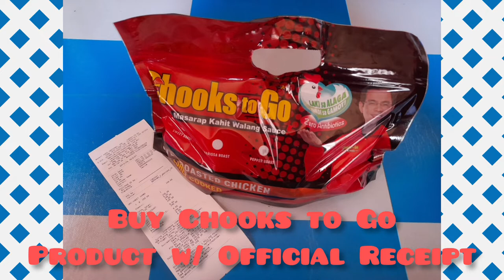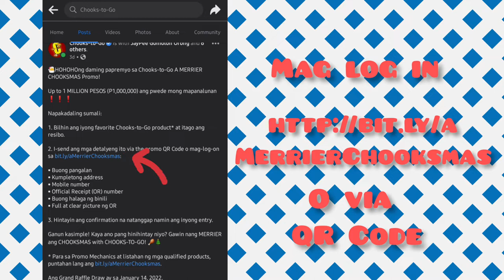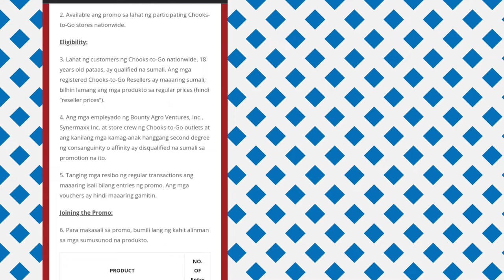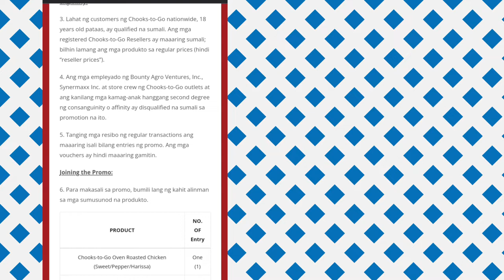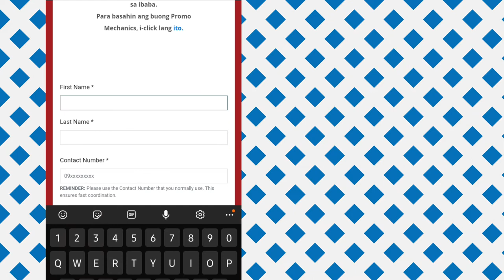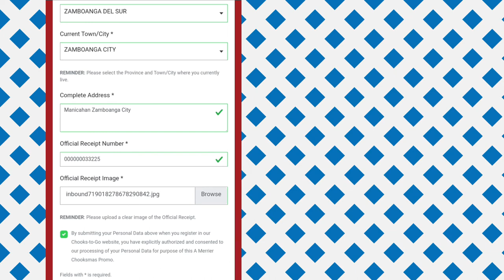PAANO SUMALI AT MANALO SA CHOOKS TO GO A MARRIER CHOOKSMAS! PROMO 2021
Hello Dabarkads!
Welcome sa Channel ko
JBM YouTube Channel
By: Jaybee Alvarez Marcial🎥📽️🎬🎙️

                  : Jaybee Alvarez Marcial
Lyka:          jaybee marcial